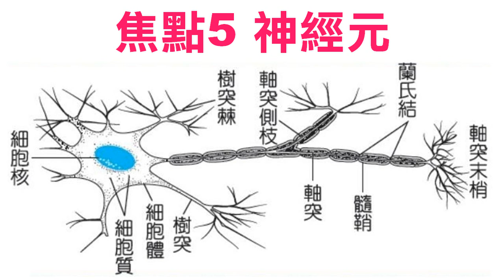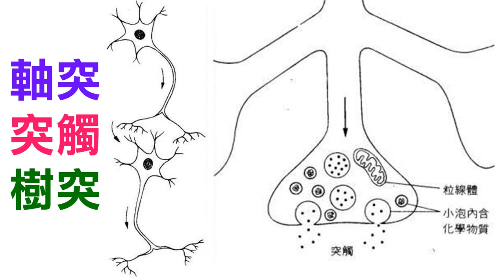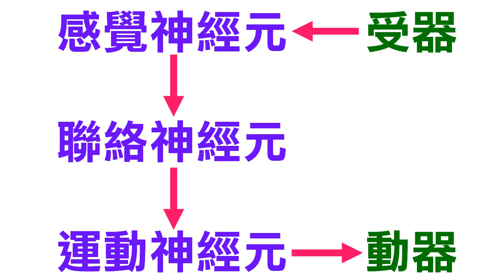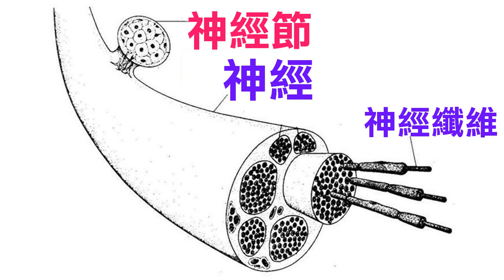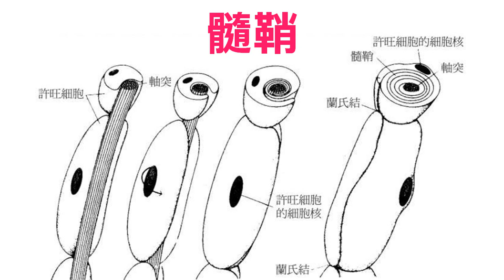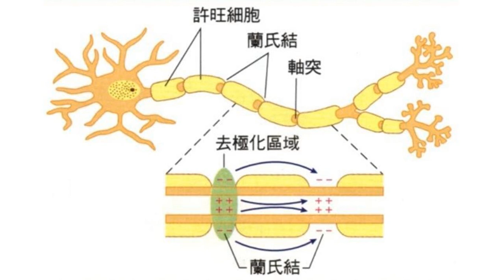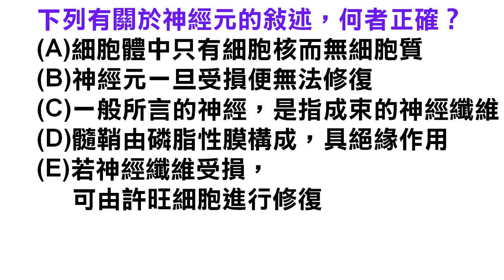高中生物4 05神經元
基礎生物【教學視訊】4-05神經元